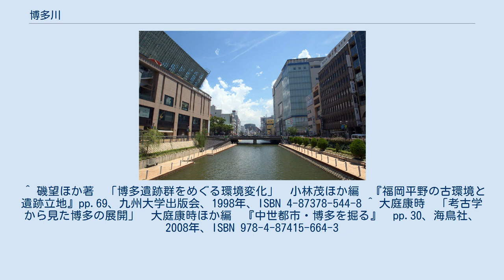博多川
博多川（はかたがわ）は、福岡県福岡市博多区にある河川。
キャナルシティ博多近くで那珂川から分流し、博多区の市街地を流れ、須崎公園手前の須崎橋で再び那珂川に合流する。
分流点にはゴム引布製起伏堰が設置され、普段は那珂川からの流入を防いでいるが、那珂川の水かさが増すと流れるようになっている。
 中洲から天神にかけての地域は中世に至るまで博多湾に面した入り江となっており、冷泉津と呼ばれていた。
また、現在の御笠川（石堂川）は比恵川と呼ばれ現在の住吉1丁目付近でこの入り江に注いでいた。
入り江は次第に陸化が進んで干潟となり、当時の比恵川下流部の流路が博多川の原型となった。
16世紀に比恵川の流路を北へ付け替えて直接博多湾に導く工事が行われ、1678年（延宝6年）頃に入り江を区切る堤防がつくられるなどして中洲が陸地となった。
これにより中洲の西側が那珂川の本流、東側が博多川となった。
その後も陸化が進んで川幅が狭くなり現代に至っている。
 1991年から博多川夢回廊整備事業と呼ばれる親水環境整備により上流と下流を堰で区切る工事が施され、両岸に親水歩道が整備された。
1999年からは博多座で催される六月歌舞伎に合わせて歌舞伎役者の「船乗り込み」が始まった。
 ^ 磯望ほか著　「博多遺跡群をめぐる環境変化」　小林茂ほか編　『福岡平野の古環境と遺跡立地』pp.69、九州大学出版会、1998年、ISBN 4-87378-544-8 ^ 大庭康時　「考古学から見た博多の展開」　大庭康時ほか編　『中世都市・博多を掘る』　pp.30、海鳥社、2008年、ISBN 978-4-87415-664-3